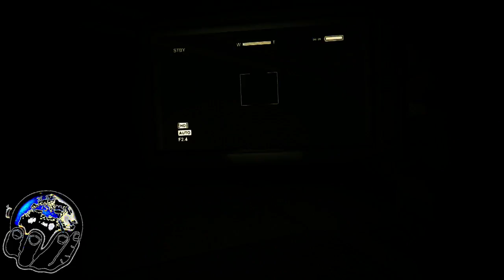THIS VIDEO GAME IS OUT OF CONTROL! - OUTLAST Gameplay Walkthrough Pt. 3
What’s THIS VIDEO GAME IS OUT OF CONTROL! - OUTLAST Gameplay Walkthrough Pt. 3 all about? Watch and find out!